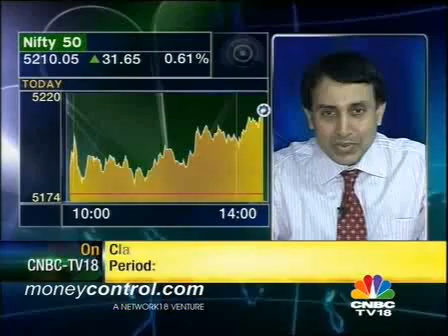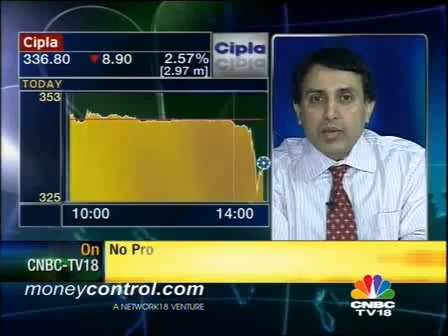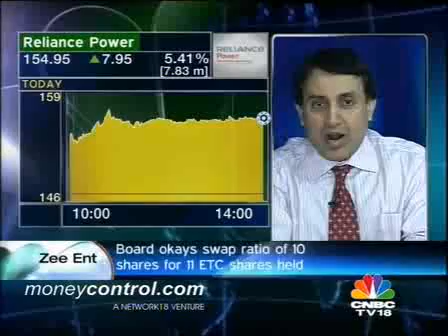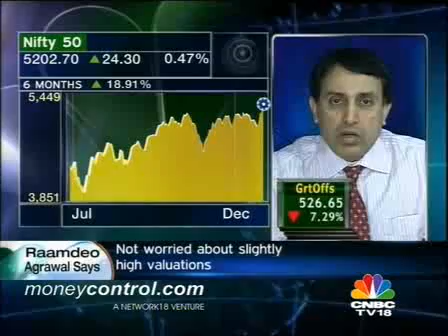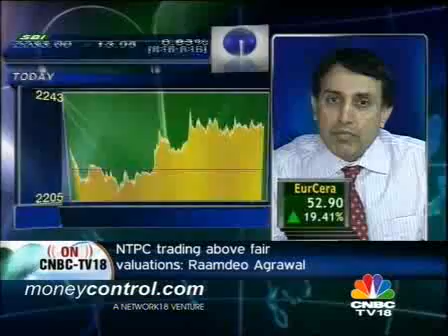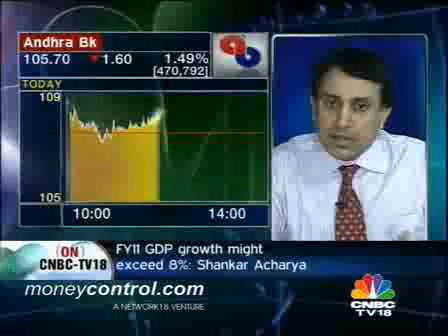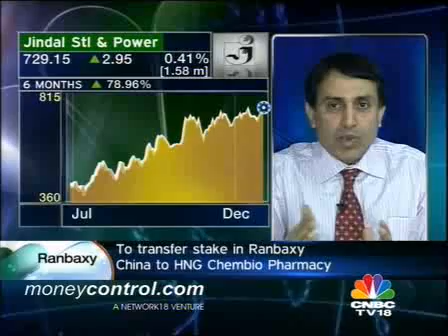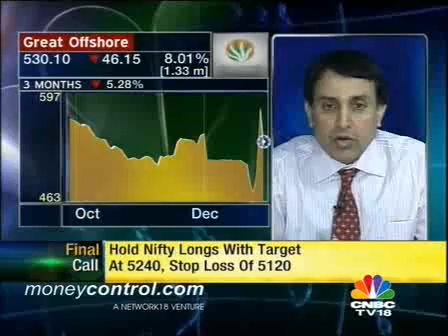Mkts in '10: 'A patchy first half, rally in second'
Concerns on earnings may bog down indices in the first half of 2010 while the second half may be better, believes Satish Betadpur.